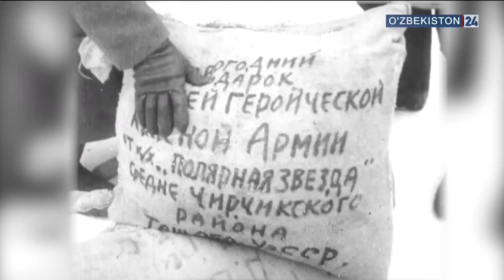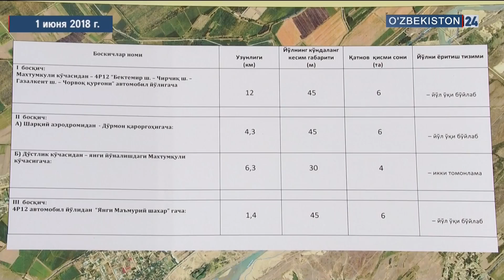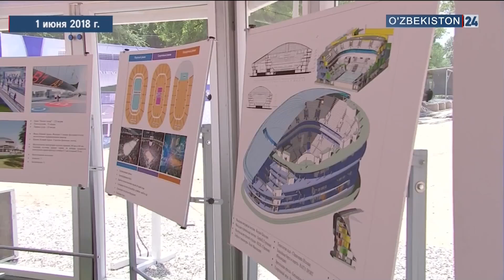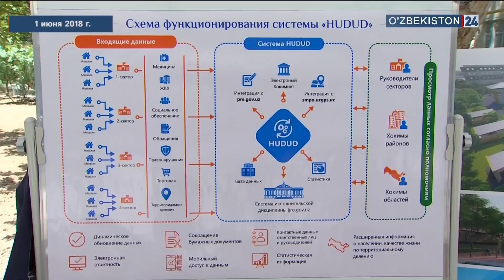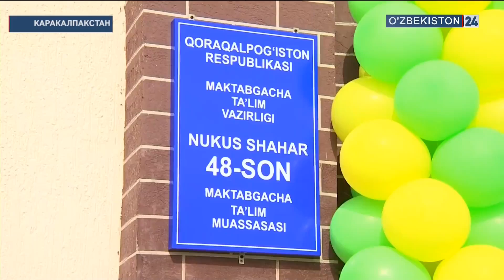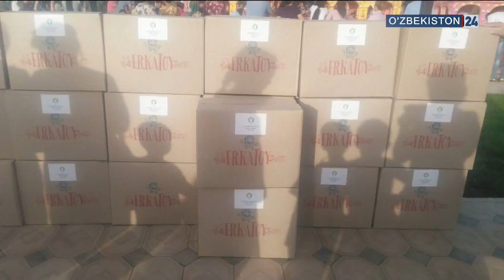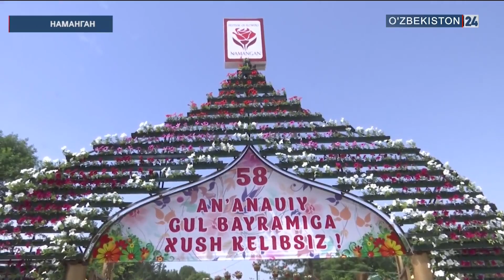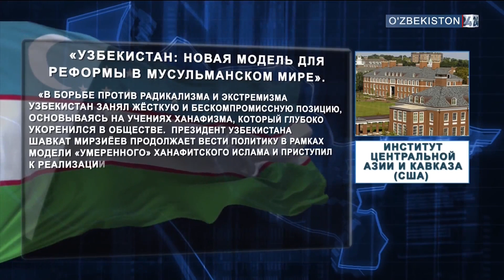Тахлилнома [рус тилида] | 03.06.2018